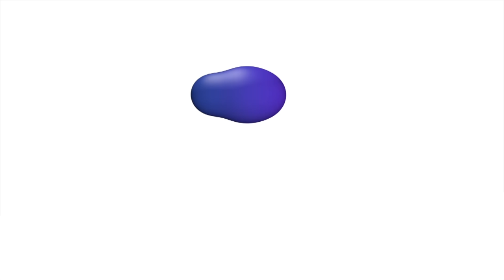PET bottles bag packaging machine BPM-3000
Our equipment to pack empty PET bottles in plastic bags.  The rows of up to 2 L PET bottles can have both chessboard and direct configuration.

PET bottles bag packaging machine has wide range of bottles volumes and dimensions to pack; also an options to push PET bottles into the bag automatically and seal it minimize operator’s intervention in the machine; and the Bag quick fixation system to reduce packing time significantly.

Simple equipment operation guarantees empty bottles packing process stability with low investments. This is a perfect supplement for empty PET bottles blow molding line with output 1000 – 3000 bph, in particular, with automatic blow molding machine APF-3002.